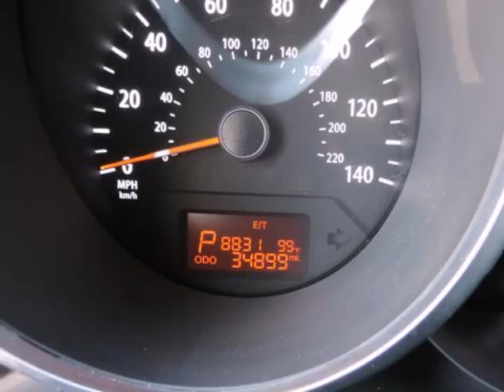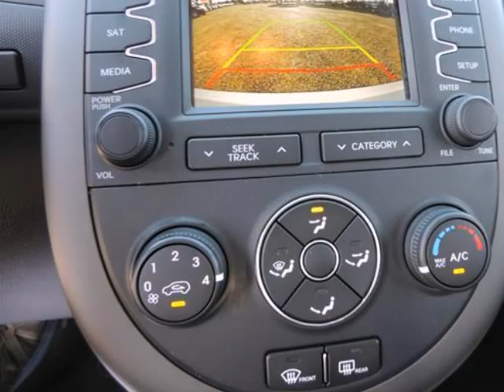2012 Kia SOUL 5DR WGN AUTO +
2012 Kia Soul 5 Door WGN AUTO +
Stock Number: F2874A
VIN: KNDJT2A66C7394254

PRICED TO SELL QUICKLY! Research suggests it will not be available for long. Looks Fantastic! Carfax One Owner! Sunroof / Moonroof. This near new Kia Soul + has a great looking Silver exterior and a Black Seat Trim interior! Our pricing is very competitive and our vehicles sell quickly. Please call us to confirm availability and to setup a time to drive this Soul!